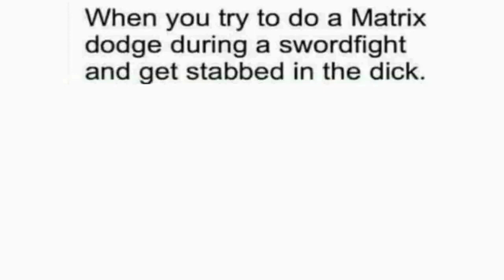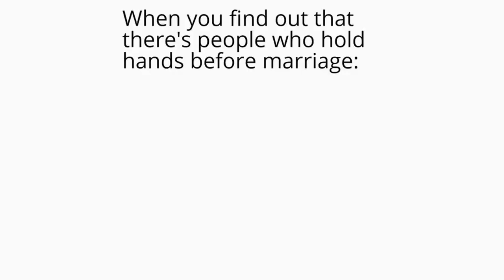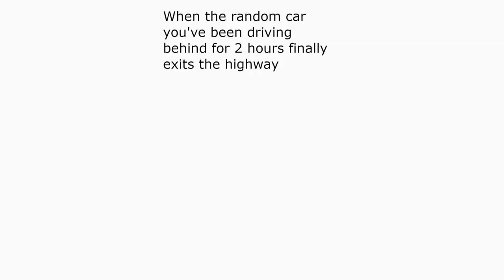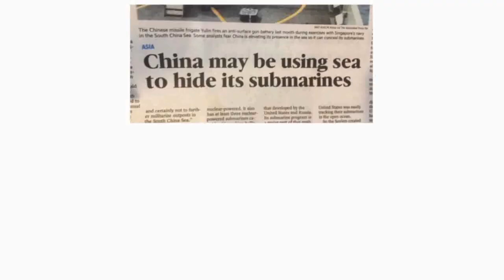Daily Dose Memes 1